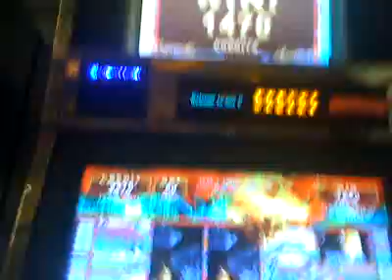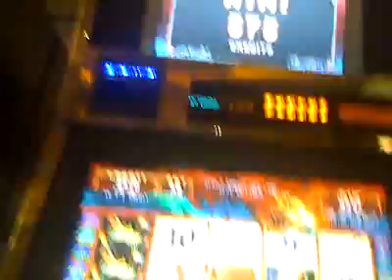shen long slot machine bonus win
this is 200xbet shen long slot machine bonus win.  recorded after retrigger...